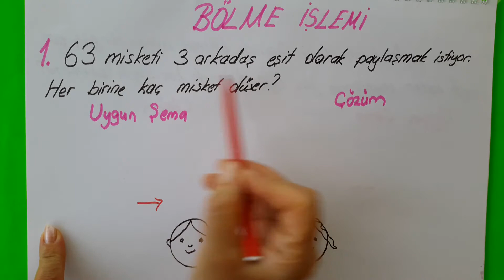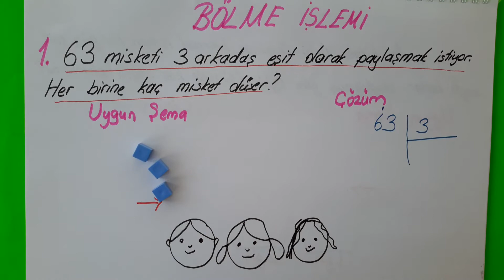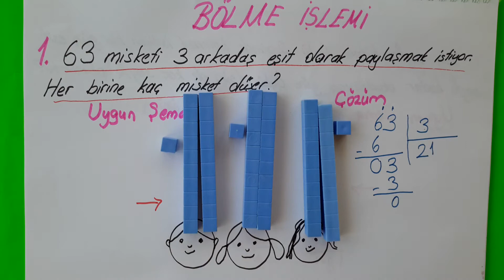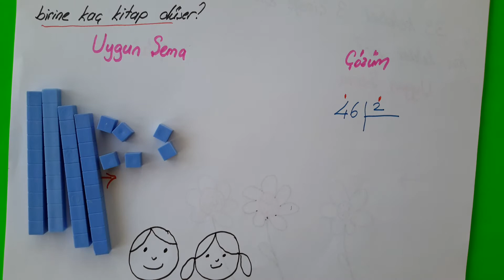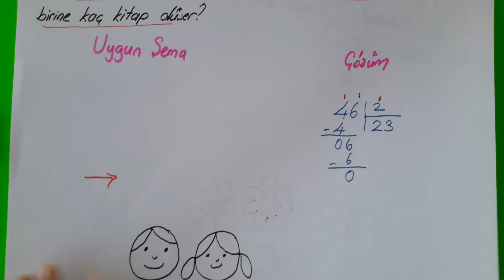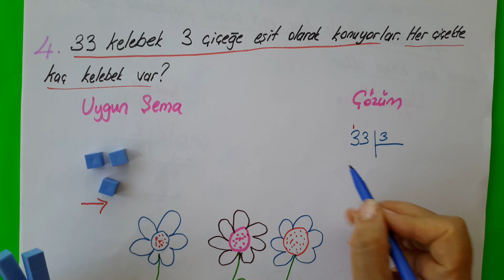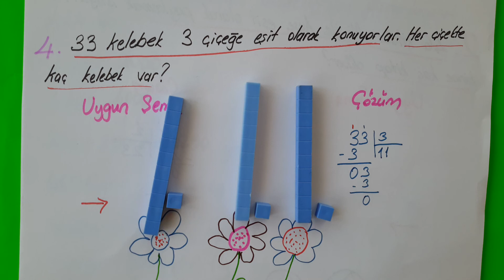3.SINIF / BÖLME İŞLEMİ KONU ANLATIMI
İki basamaklı bir sayi bir basamaklı  bir  sayıya nasıl bölünür?
İki basamaklı bir sayıyı bir basamaklı bir sayıya bölme işlemi çocuklara nasıl anlatilir?
İki basamaklı bir sayı bir basamaklı bir sayıya bölünürken modellerden nasıl yararlanılır?
İki basamaklı bir sayi bir basamaklı bir sayıya bölerken hangi basamaktan başlanmalı?